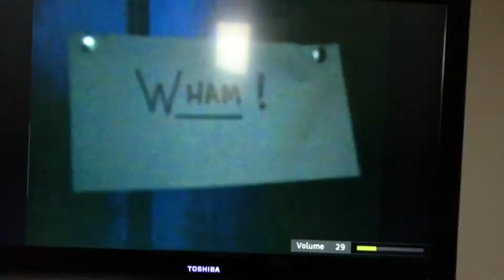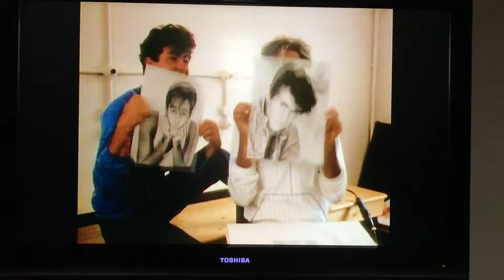The One Show George Michael tribute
George Michael tribute bbc1 The One Show Gerri song Monday 26 June 2017